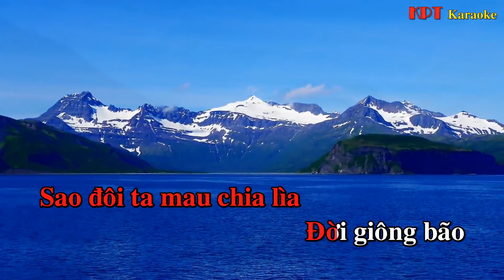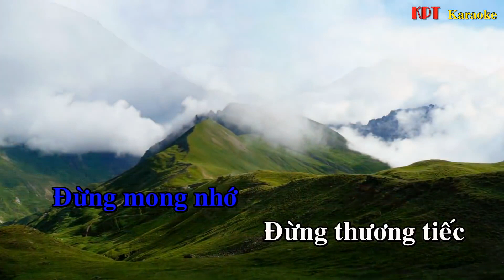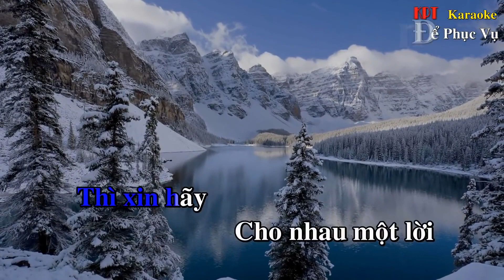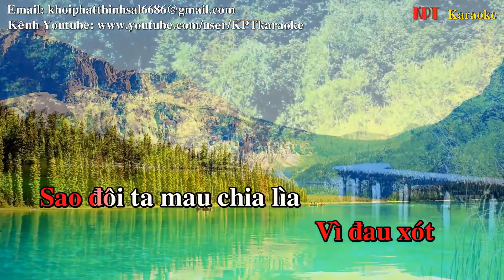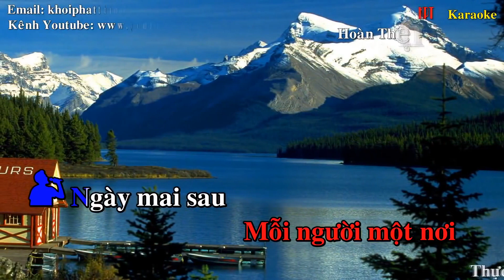Karaoke - Vầng trăng khóc - MyMy (Beat thiếu giọng nam) (C# Min)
Thiếu giọng Nam